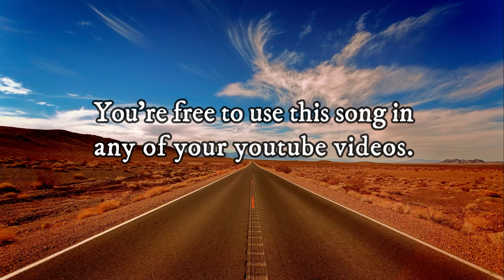Sweet Release - Rock | Calm (MNC - Music No Copyright)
Sweet Release - Rock | Calm

MNC
Free Youtube Music Collection
Background Music
Vlog Music
Music

Ebook „AU SECOUR!! SYSTÈME PYRAMIDAL!“